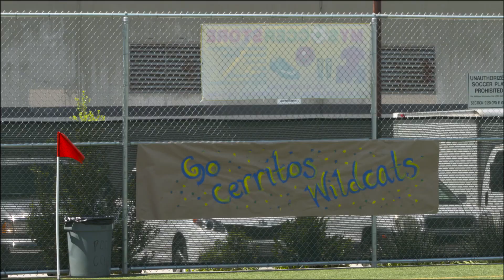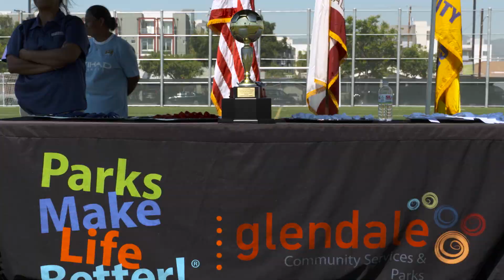One Glendale - Soccer Season Championship Day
One Glendale

Afterschool Youth Sports Program

Soccer Season Championship Day

The City of Glendale, Community Services & Parks Department’s Pacific Community Center is going to host the City’s One Glendale, Afterschool Youth Sports Program’s soccer season Championship Day, on Saturday, April 2, 2016, from 1:00 p.m. to 3:00 p.m.  Over 300 people are expected to attend both the consolation game and championship game and cheer for the program’s participants.

The program is presented by: City of Glendale, Community Services & Parks Department, Glendale Unified School District, Dignity Health, Glendale Memorial Hospital, Glendale Parks & Open Space Foundation.